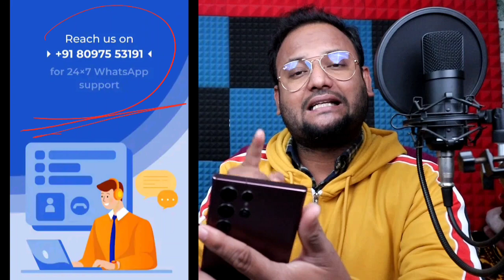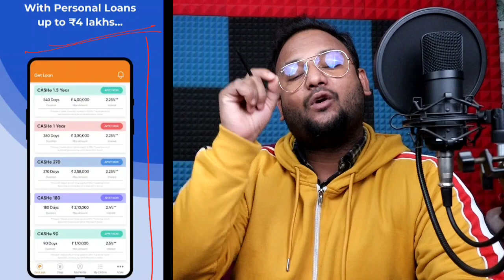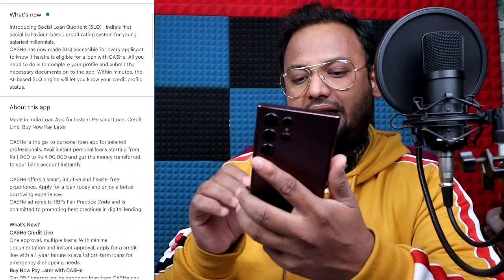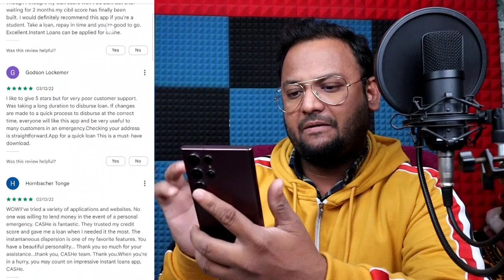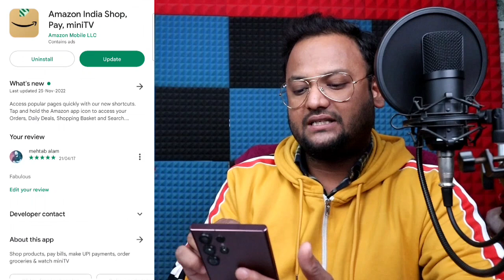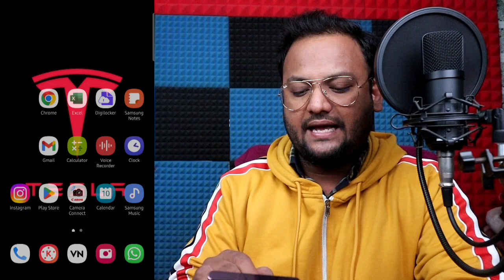How to Get Instant Personal Loan Online ₹1000 to ₹4 Lakh | Only 600 Cibil ✅️ - New Loan App 2023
👇Download The CASHe App ✅️

📍LIVE Proof with VIDEO
27+ App Instant Personal Loan ✅️

Queries 💰

nbfc loan app 2023
loan 2023 loan new app 2023

🔷Apne Bhai Ko Follow Karna